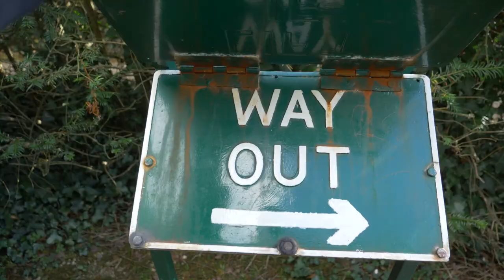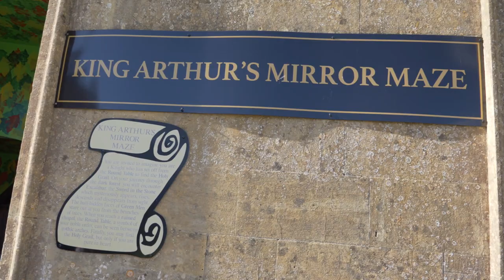WE GOT LOST.... AT THE UK'S LARGEST HEDGE MAZE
The Camera we use
2 Lens that we use
The Camera Mic
our Lights